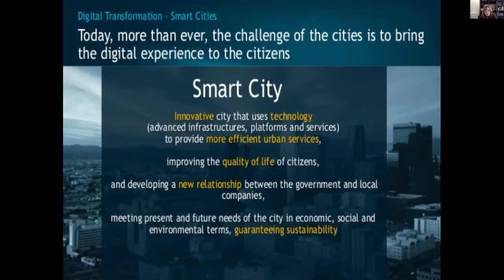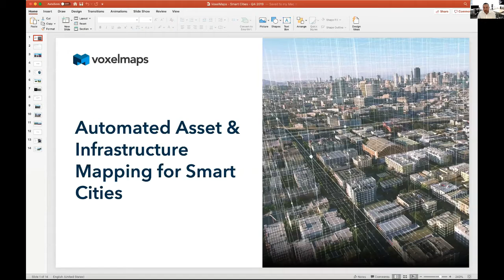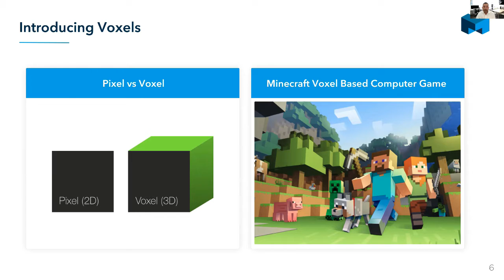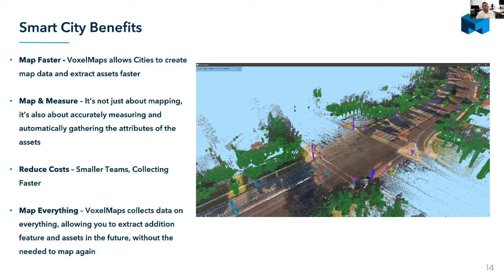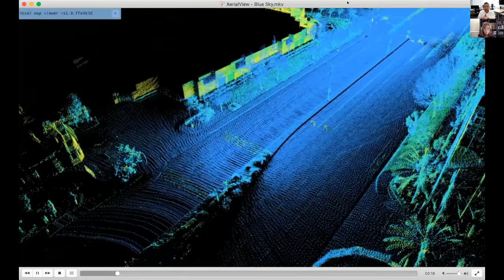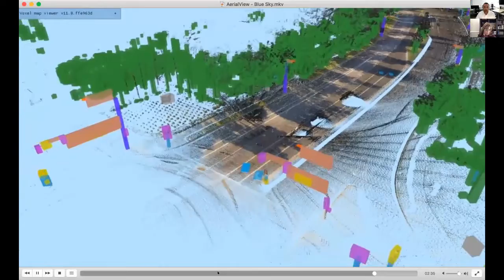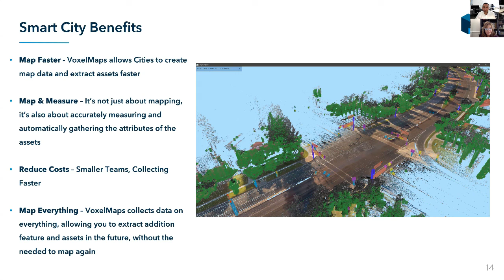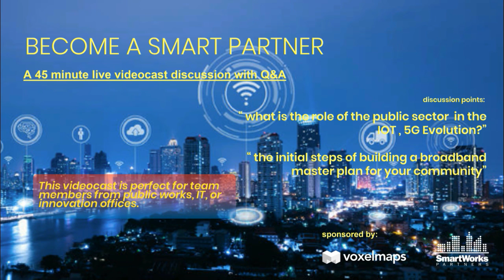Voxelmaps SmartWorks videocast Become a Smart Partner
Presenters:
Angela Stacy, SmartWorks Partners
Peter Atalla, Voxelmaps